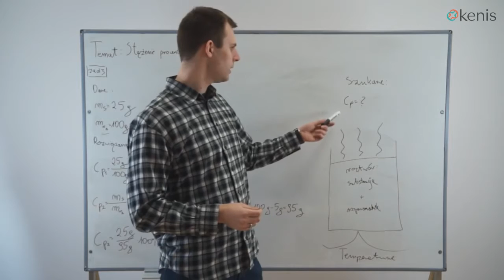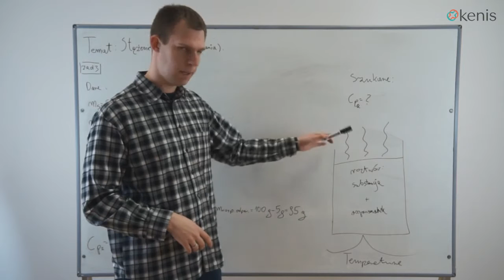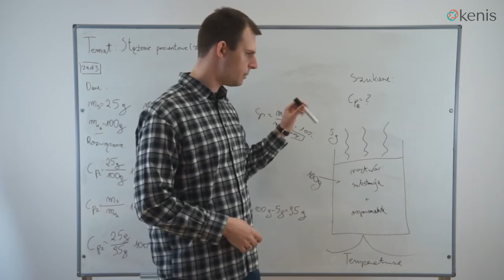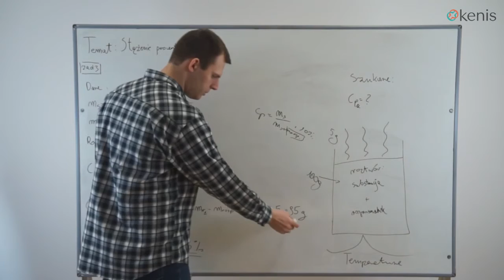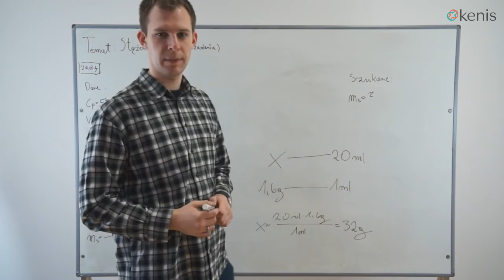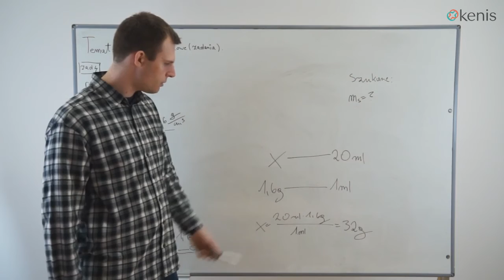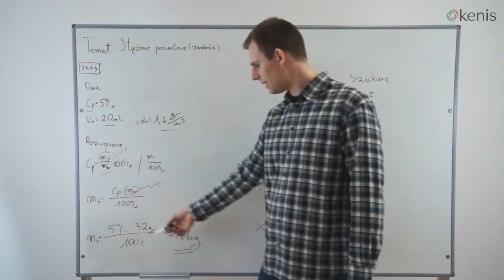Chemia - Stężenie procentowe (zadania, część druga)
W drugim materiale poświęconym rozwiązywaniu zadań związanych ze stężeniami procentowymi roztworów Adam Stalony kontynuuje tłumaczenie sposobów na poradzenie sobie z najczęściej pojawiającymi się problemami. Po tym materiale sprawdzian z chemii z całą pewnością zaliczysz na piątkę.